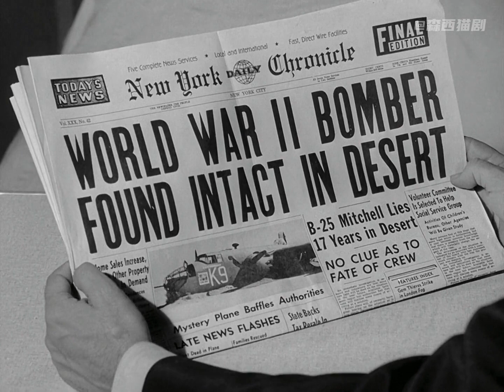一個人在沙漠到底會怎么樣？迫降在非洲的詭異飛機【第一集】